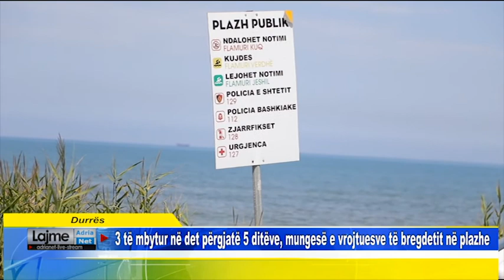Durrës 3 të mbytur në det përgjatë 5 ditëve, mungesë e vrojtuesve të bregdetit në plazhe